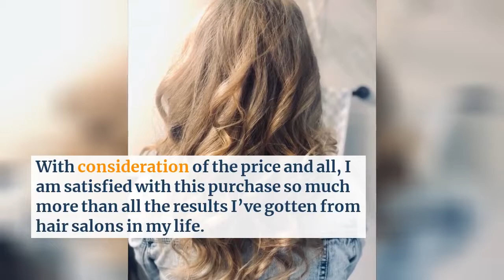BaBylissPRO Nano Titanium Spring Curling Iron Review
The BaBylissPRO Nano Titanium Spring Curling Iron creates loose waves or textured curls. The Nano titanium barrel uses far-infrared heat, heating the hair shaft from within for styling without damage.

This iron has 50 heat settings up to 450F & has a turbo heat button to instantly boost heat output for faster results & more defined curls. It is available in 3/4", 1", 1-1/4", & 1-1/2" sizes depending on the desired curl size. This iron uses Sol-Gel technology which transforms nanoscale particles of titanium & ceramic from liquid to solid form, resulting in higher, more consistent concentrations of each. Sol-Gel barrels have a significantly higher percentage of titanium & ceramic compared to conventional barrels. As a result they are stronger, longer-lasting, & more resistant to chemicals.